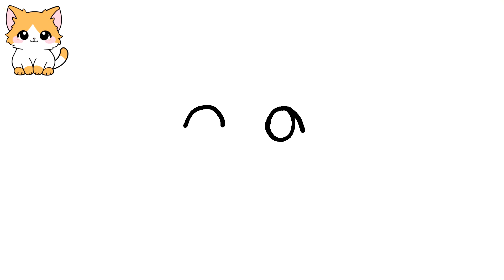CÓMO DIBUJAR UN GATITO KAWAII PASO A PASO 😻❤️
Aprende a dibujar un gatito kawaii facil!
¡En este video aprenderemos a dibujar un gatito!

Si has venido a aprender a dibujar un gatito, ¡has venido al lugar correcto!

Para aprender realmente a dibujar un gatito, mira el video hasta el final siguiendo todo el paso a paso.

Dibuja un gatito e impresiona a todos con tu talento y habilidad! 😎